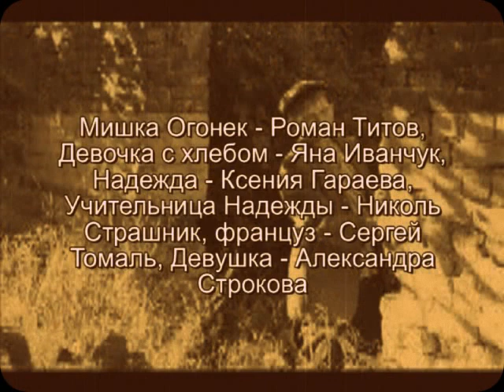"ГИБЕЛЬ НАДЕЖДЫ"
Проект, направленный на патриотическое воспитание молодежи, на донесение до современного поколения очень важной темы – подвига наших предков, а также многих других важных тем.
Силами воспитанников образцовой театральной студии «Иная возможность» ЦРТДиЮ, актеров театра «Молодая Гвардия» и студентов филиала ВГИКа г. Советска участники проекта восстанавливают историю наших дедов, прадедов и героев нашей области с помощью такого вида искусства, как Кино.История создания проекта началась с фестиваля «Грани тысячелетий», который ежегодно проходит в замке Инстербург (г. Черняховск). Актёры театра «Молодая гвардия» провели фотопробы совместно с театром замка Инстербург. Так и зародилась идея создания любительской киностудии. Одной из основных тем творчества «ПрусСинема» была выбрана тема патриотизма, потому первым проектом киностудии стал фильм «Тильзит-транзит-Одесса». В основу сценария фильма легли воспоминания первых переселенцев Калининградской области. Одной из судеб, вошедших в сценарий, стала судьба Эллы Борисовны Мачехиной. Долгие годы Элла Борисовна проработала в сфере образования. Она была одной из первых воспитанниц Дома Пионеров (ныне ЦРТДиЮ г. Советска). Элла Борисовна являет собой яркий пример жизнелюбия.
Кроме патриотической темы, «ПрусСинема» поддерживает интересы её представителей, преимущественно молодёжи. К работе над различными фильмами привлекаются молодые люди из различных городов области. В основе каждой работы – произведения местных авторов. Так, например, в основу фильма «Пасть зверя» легла повесть А. Гузеева – специалиста по работе с молодёжью культурно-молодёжного Центра (г. Светлый).
Таким образом, вся деятельность киностудии направлена на развитие инициативности и самостоятельности творческих групп, состоящих из молодёжи города Советска, Светлого, Немана, Светлогорска, Калининграда, Славска, Черняховска, Гусева, Балтийска и других городов области. Мы предлагаем всем желающим поучаствовать в наших съемочных проектах. С деятельностью группы можно ознакомиться на сайте
Кристина Соловьева, «Школа журналистики» ЦРТДиЮ